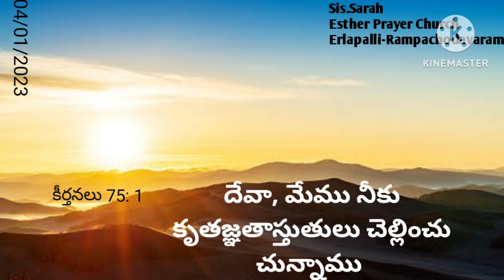Daily promise word|EPC|sis.Sarah|Erlapalli-Rampachodavaram#shorts